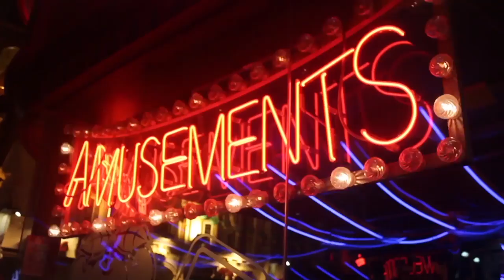Chinese Amusements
Genius Loci Project - China Town

A short film showing the fun & chaotic atmosphere of China Town, London.